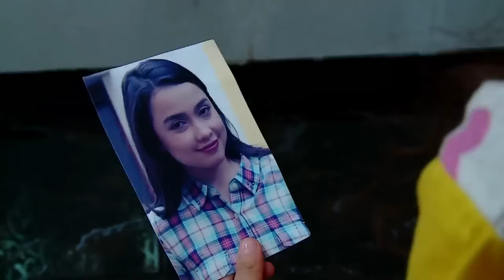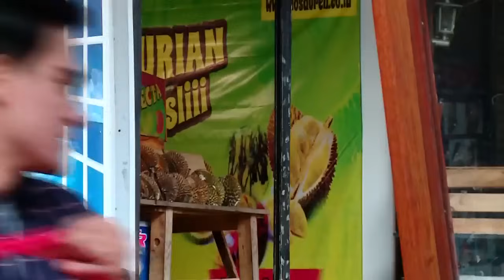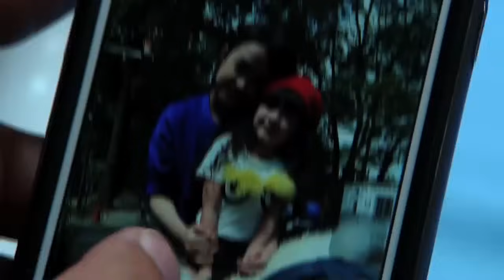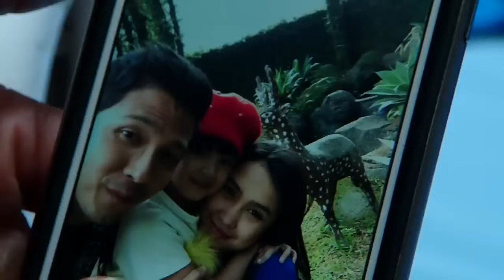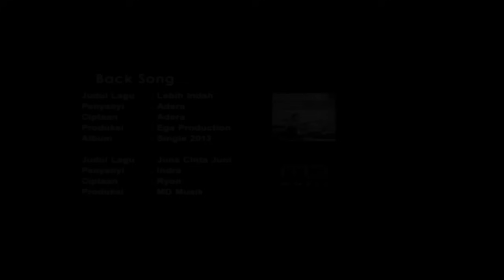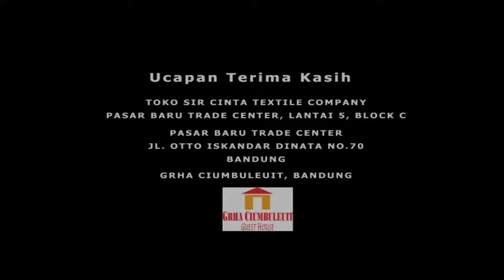FTV Dari Duren Turun Ke Hati